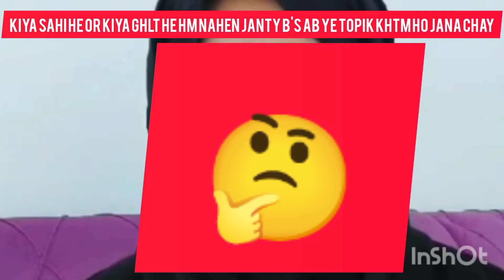Hm Nahen Janty Kon Sahi Kon ghlt He ALLAH Hi Janta He||Ab Slma Sitara Kahan Khtm Kro||Naz Vlog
Slma Sitara Kahani Khtm Kro
Kon Sahi Kon Ghlt Hm Nahen Janty
By Naz Vlog